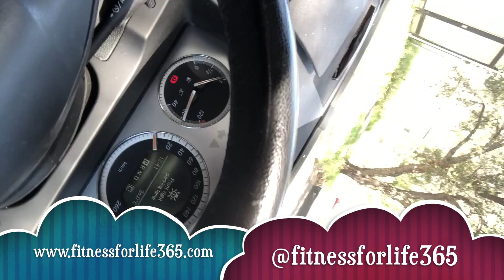Khabib Nurmogamadov vs Conor McGregor UFC 229 analysis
We provide simple and easy tips to help you achieve and maintain the perfect body year round (365). If you’re just after the fastest and easiest ways to get a v-cut 6 pack abs – still got you covered.

Got questions? Drop us a line, our team will respond to you with all the information you are after.

Stating that Conor Mcgregor doing the best against anyone on the ground I took into consideration the amount of damage, the control that Khabib was able to implement, the strikers landed and more.

If you analyze each separately you will come to the conclusion that in fact Conor did do the best which just goes to show you Conor being dominates is still the best anyone did against Khabib which goes to show how amazing Khabib is on the ground

I also took into consideration that Khabib was not the same guy prior to training full on with Cain, DC, Luke Rockhold, and all these amazing grapple and back then Javier Mendez did not even use to be in his Conor so no need to mention the Tibau fight which also did not go to the ground.

Also, took into consideration that Conor was always coming forward beside the third round which he clearly won (he still cheated)

The argument with me before the fight if Khabib stand in front of Conor he will get KO’d in seconds (the 3rd round was all on the feet and we did not see Khabib getting dropped or even rocked)

The argument that if the fight goes to the ground Khabib will finish it in minutes (once again that did not happen)

1-Conor McGregor: only man to win a round against(still cheated but to be honest would not have affected the outcome of the third round)

Kahbib landed 8 more punches – controlled 12 minutes out of the 18-minute fight. Conor actually had 18 secs control which I think is the most any controlled Khabib. Once again shows you how much little odds Ferguson have against Khabib

Completed 3 out 7 takedowns

2- AL IAQUINTA: 11 minutes control out of the 25-minute fight for some reason Khabib chose to stand for 2 whole rounds (maybe because Al was doing a good job and defending) Khabib landed over 100 more strikes

Completed 6 out of 15 takedowns

3- RDA Khabib against 3rd-degree black belt RDA on the ground, he was able to control him for 10 minutes out of 15 minutes fight (not sure of RDA was 3rd degree back then but still was known to be the best on the ground in the lightweight, see what he did to Nate)

He landed 6 out of 12 takedowns and almost twice more punches

4- Michael Johnson: 9-minute control out of the 13-minute fight - landed 100 more strikes

He landed 2 out of 6 takedown attempts

5- Edson Barboza: 10-minute control out of 15-minute fight landed over 100 more strikes

He landed 4 out of 13 takedown attempts

STATS DOES NOT MEAN EVERYTHING BUT LOOK HOW KHABIB CONTROL EDSON AND JOHNSON COMPARED TO CONOR

I am aware that I only completed total strikes, still more than enough to prove my point prior to the fight – control includes clinch control

I DO BELIEVE THAT CONOR CAN CLOSE THE GROUND GAP FASTER THAN KHABIB CAN CLOSE THE STAND-UP GAP.

CONOR WAS TWICE AS GOOD AGAINST NATE 2 THAN MENDES AND HE WAS TWICE AS GOOD AGSINT EDDIE AND TWICE AS GOOD AGAINST KHABIB AND YET MILES APART

Credentials:

• Personal trainer Level 2
• Boxing coach
• Sports trainer
• Gym instructor
• MMA fighter 15-0
• Ex-pro football player
• Group exercise instructor
• Psychology major – Neuroscience minor

Adam Tanner